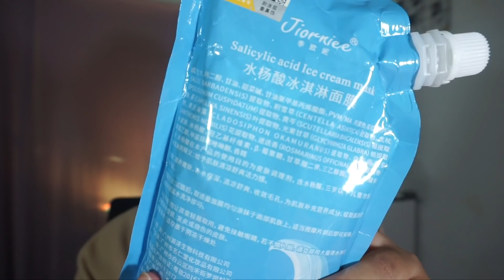KACAU BANGET SIH INI | SALICYLIC ACID ICE CREAM MASK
- Instagram tempat beli krudung:
Made by wiranti

- edit pake: final cut pro

LAV YA'LL.. :*